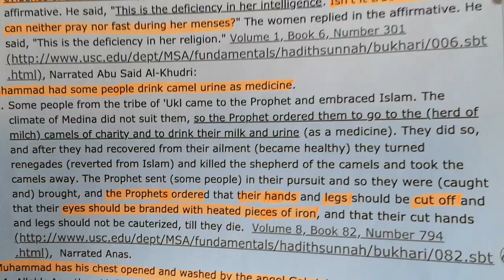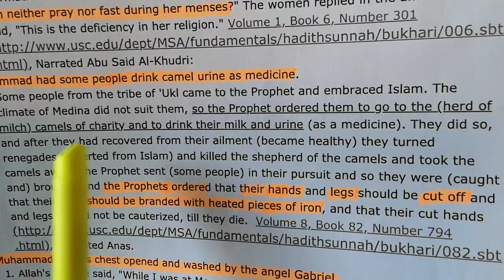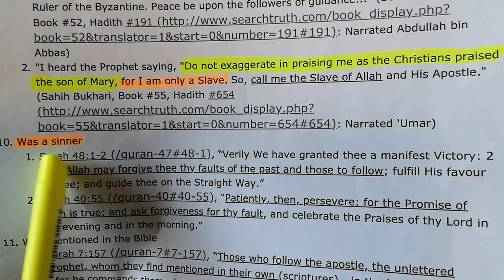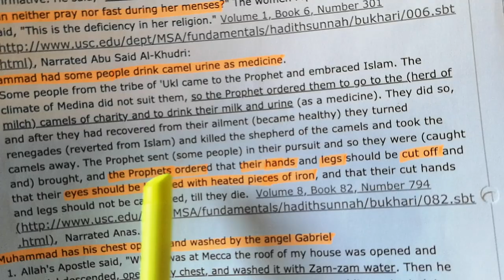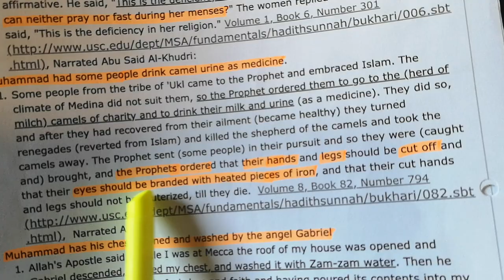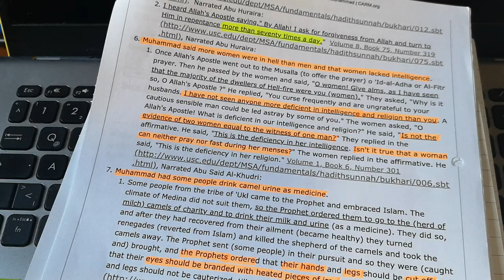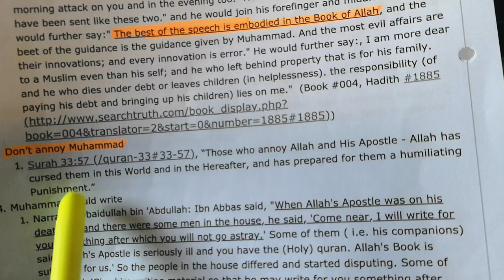TRUE STORY Mohammad brutally k!LLED SOMEONE